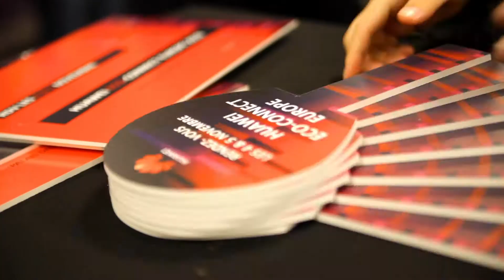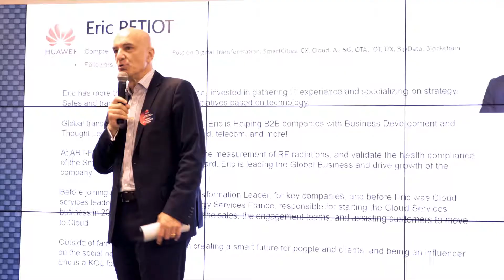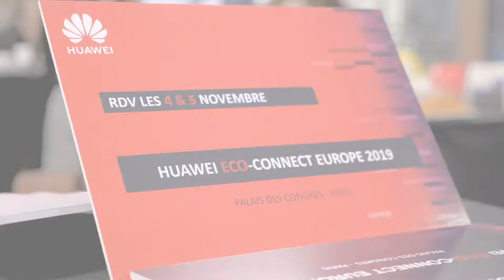Warm-Up Huawei Connect Europe 2019